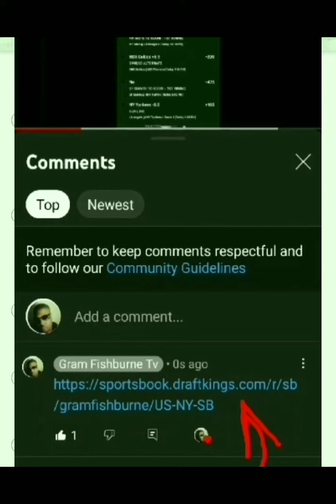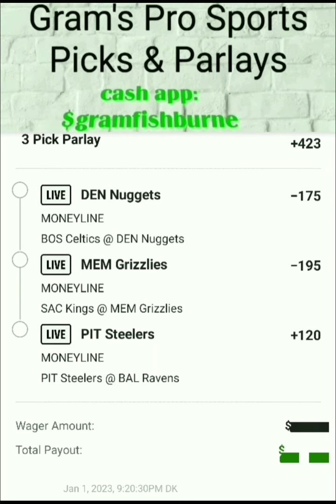The Fishburne Report.Daily Sports Picks.NBA NFL nflpicks NFLWeek17 1-1-23#draftkingssportsbook